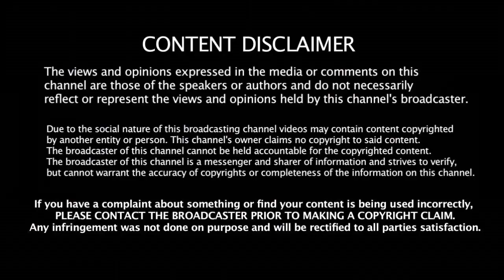யுவராஜை அணியில் இருந்து ஓரங்கட்டுகிறாரா ரோஹித் - கண்ணீருடன் யுவராஜ் பேட்டி | Mumbai Indians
யுவராஜை அணியில் இருந்து ஓரங்கட்டுகிறாரா ரோஹித் கண்ணீருடன் யுவராஜ் பேட்டி